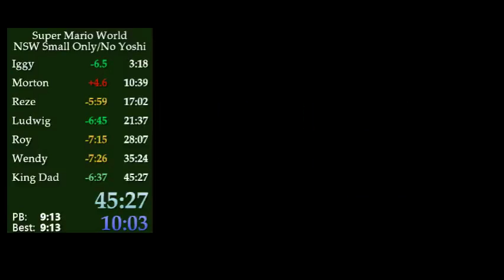SMW No Starworld, Small Only/No Yoshi 45:27